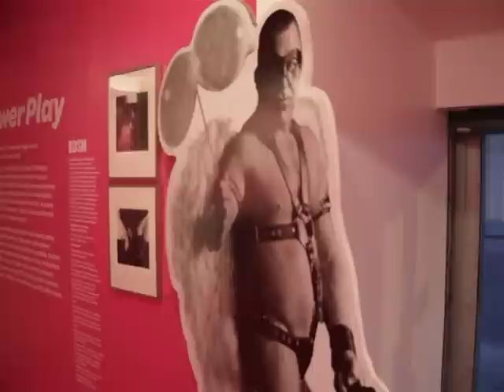WIDY Museum of Sex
So Ronda and I went down to the Musem of Sex in NY, not sure whether it would be horribly tacky, possibly titillating or very sombre and informative. Turned out to be one of the best things I'd seen in the city. Pictures were welcomed, the staff were friendly and helpful, and it was jam packed full of information covering all the various kinks, fetishes and desires, with pictures, videos, diagrams and actual props that you were encouraged to touch. The sound you can hear in the background is a Balloon Play video, and the map on the floor is this very cool 'Roadmap of Kink' that an artist did, showing the overlap between all the different areas and motivation of kink. I have more detailed pictures of it. Upstairs was an exhibition about the history of sex in the movies, which was fascinating and I lost a good two hours in there. Did you know the very first porn movie was in 1902? Using homeless people and using the 'Us poor helpless females were driving along and our car broke down, could you give us a lift. We'll be *ever* so grateful' plot. Go see it if you can.